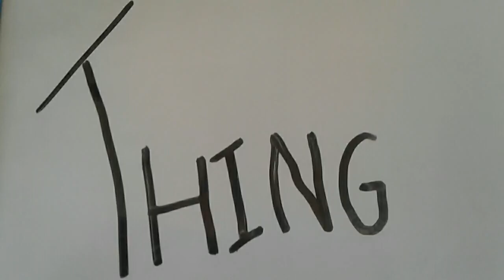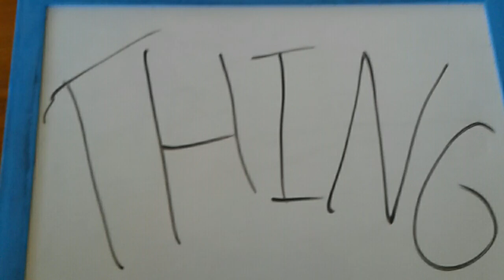Don't you worry bout a thing Beanie Boo MV